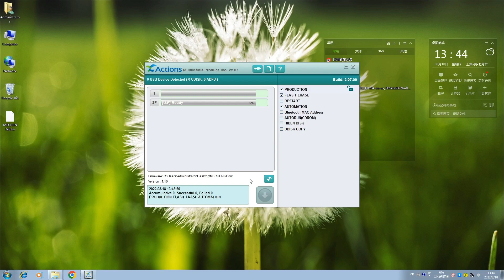MECHEN M3/D50/D51/D53/M30/V01/V02 - How to update the firmware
If the mp3 player corrupt or you want to update the latest firmware, please follow the video.

This method of updating the firmware applies to the following models: MECHEN M3, D50, D51, D53, M30, V01, V02

Note: please check the date of the firmware before you download it.